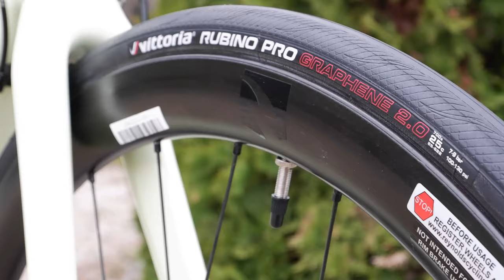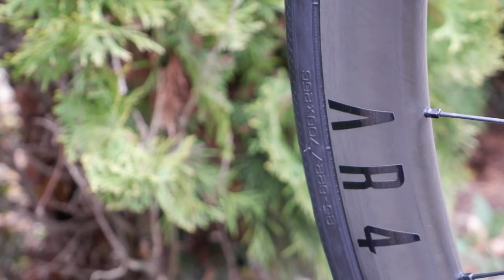FELT FR Advanced országúti kerékpárteszt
Egy igazi amerikai bringa járt nálam, ami persze ugyanúgy Taiwanon készül mint bármelyik versenytársa, hiszen a Handmade in the USA már csak nagyon unikális vázaknál állja meg a helyét, ahol a vázszett többe kerül mint ez a komplett bringa…

A Felt FR karbon vázra épül, verseny geometriával. Az utóbbi évek gravel és endurance gépei után annyira el voltam szokva az agilis fejcsőszögtől, hogy kellett egy kis megszokás, utána viszont élvezet volt minden kanyar, atommódon reagál minden testsúlyáthelyezésre, kormánymozdulatra. Persze lesznek akik ezt az agresszivitást nem fogják szeretni, mivel az irányítása odafigyelést, megszokást igényel, de mégiscsak ez az igazi, nem a turista geo!

Kétféle váz van az FR-ből. Ez a “kedvezőbb árú”, és a csúcs FRD. A kettő között persze nem csak az árcédula a különbség, hanem maga a karbon váz készítési folyamata is. Az FR-nél EPS hab-fújható tömlő-szilikon-Textreme karbon szövet a sorrend, míg az FRD fújható tömlő-EPS hab-Textreme szövet sorrenddel rendelkezik. Utóbbi rengeteg kézi munkaórát igényel a “labda” leeresztése után, viszont sokkal egyenletesebb lesz a falvastagság, és kevesebb szálak közötti gyantával lehet dolgozni, így könnyebb is lesz a váz. A karbon layup, azaz a “szövésminta” döbbenetesen más a két váznál! Az egyiknél 175 db-ból készül a layup, az FRD pedig nem kevesebb mint 400 darabból áll. Nyilvánvalóan már maga a felhasznált anyagmennyiség, ezek szabása, illesztése és utómunkája is brutál idő/élőerő igényes. Persze így tud egy váz akár 1000 gramm alatt maradni, a komplett bringa ára pedig 11.000 EUR fölött :)

Na de a szép vajszínű modellünk ennek “csak” a harmadába kerül, mivel Ultegra szettel 4199 EUR. Ez elsőre akár soknak is hangozhat (sőt másodikra, és harmadikra is sok pénz másfél milla), de mivel spórol a legtöbb gyártó egy országútin? Na? Bizony, a kerékszettel! Simán millió feletti gépekbe is beletolják a basic DT, Mavic vagy Fulcrum kereket 1800 grammos súllyal….mert olcsó, és mert a vevő úgysem tudja hová tenni a kereket, annyit lát, hogy “jó márkás”. Itt viszont Reynolds karbon kerekeket találunk, ami önmagában 1200 EUR körül szokott lenni, és mindössze 1600 gramm párban. És hát keréken 2-300 grammot spórolni, az durván megéri! És gumiból sem valami gagyi belépő modell került rá.

A komplett gép 7700 grammot nyom, ami ma már nagyon jó értéknek számít, érezni is menet közben, hogy nem egy 8+ kilós gépen ülök. Ennek a váznak és az Ultegra szettnek a teljesítményét nyilván fénykoromban sem tudtam volna kihasználni, de ha valaki megfelelően sznob mint én, akkor azért Ultegra alá nem adja, pedig egy 105-ös szett sem nyújt semmivel sem kevesebbet, max kicsit nehezebb. Sőt amennyit van időm országútizni, arra egy új Tiagrás bringa is elég lenne. Na de hát csak jobb egy Ultegrás karbonnal hasítani, főleg a lejtőkön, ahol az élvezeti értéket nagyban növeli a karbon kerekek suhogó hangja. Aki hallotta már maga alatt az tudja, a többieknek meg remélem hogy egyszer megadatik :)

A verseny geometriás, és versenyzésre tervezett országútik a legtöbbször kényelmetlenül merevek, hiszen nem a komfort az elsődleges funckiója a váznak, itt viszont sikerült jól eltalálni a kompromisszumokat, pedig a Gödöllő környéki utakra minden mondható, csak az nem, hogy tükörsimák lennének! A tesztbringákban mindig az a rossz, hogy ha jók, akkor is vissza kell őket adni egyszer… És ez a gép baromi jó volt, simán elfogadnám sajátnak. Az egyetlen dolog amibe bele tudok kötni, az a bandázs vastagsága, illetve vékonysága. Elbírt volna valami zselésebb, komfortosabb kivitelt. De tényleg ennyi!

A bringát a -tól kaptam, és ahogy mindig, természetesen most sem fizetett senki azért hogy kipróbáljam és a tapasztalataimat leírjam! Ezt megkívánja a hitelesség! Ha bármi kérdésed lenne, ki vele!